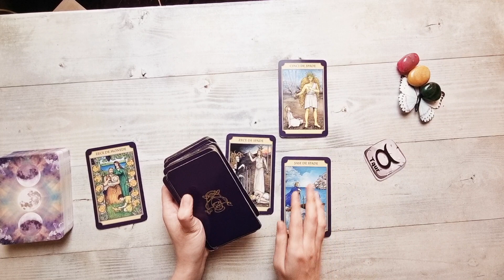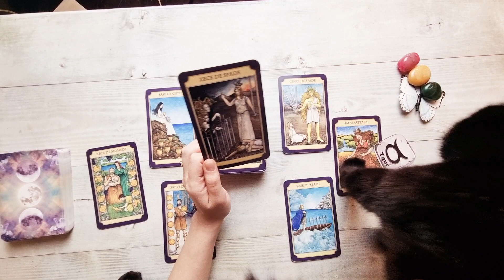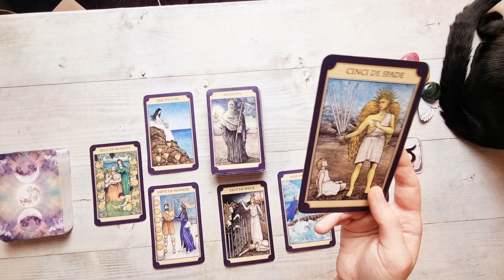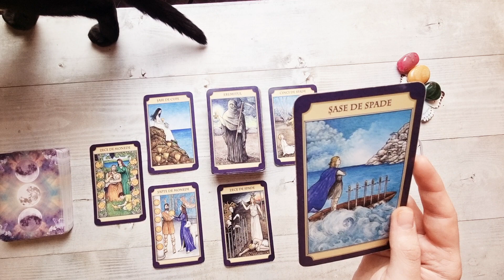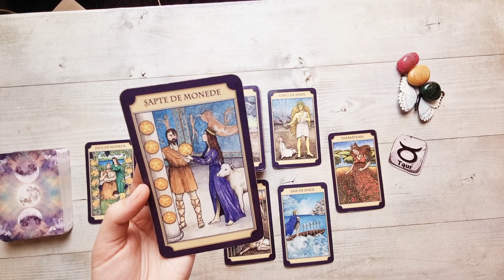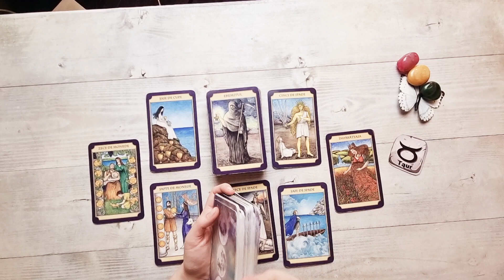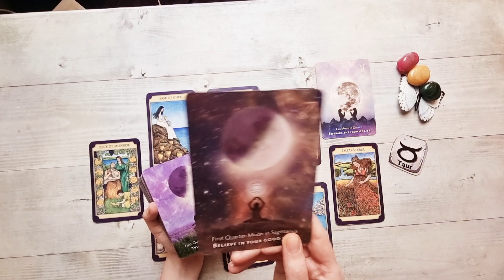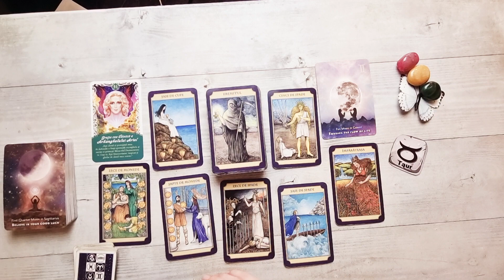𝗧𝗔𝗨𝗥 ♉ 𝗩𝗮̂𝗻𝘁𝘂𝗹 𝘀𝗰𝗵𝗶𝗺𝗯𝗮̆𝗿𝗶𝗶! 𝗨𝗻 𝗳𝗶𝗻𝗮𝗹 𝗱𝗲𝗳𝗶𝗻𝗶𝘁𝗶𝘃! 𝟰-𝟭𝟬 𝗔𝗽𝗿𝗶𝗹𝗶𝗲 (𝗔𝗰𝘁𝗶𝘃𝗲𝗮𝘇𝗮̆ 𝗦𝘂𝗯𝘁𝗶𝘁𝗿𝗮𝗿𝗲𝗮)